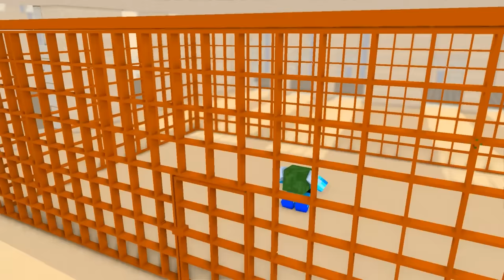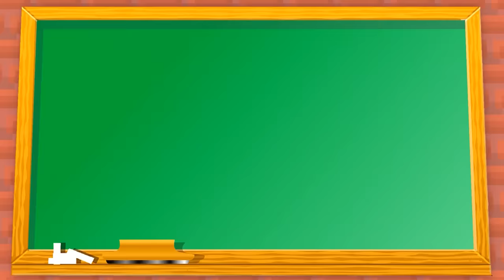Monster School : Save Baby Zombie Vs Squid Game Doll - Minecraft Animation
Hello! 💚 Thank you for coming to GA Animations Channel! 💕 Have a nice time watching video on our channel. Minecraft is my greatest passion of all. Give your feedbacks, comments and likes my videos!

CREDIT:
Producer - Ngoc Vu
Director - Son Do, Tran Toan
Leader - Tran Thang
Scriptwriter - Quynh Nhu
Animator -  Hieu Phan, Duc Huu, Trong Dai, Quang Huy, Minh Dam, Tran Trung, Kien Tom, Tuan Vu, Manh Tuan, Minh Anh
Editor - Huy Hoang
Admin - Van Dan